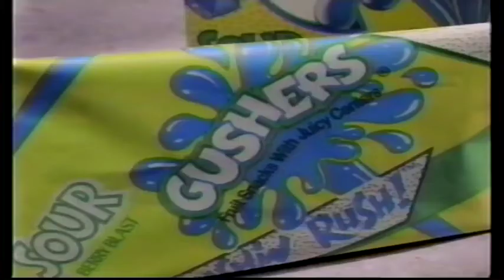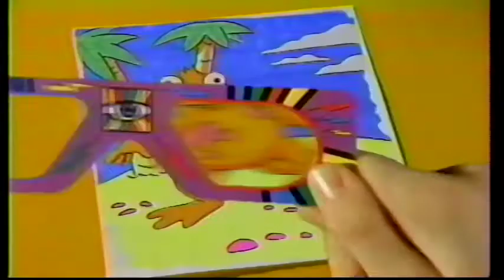1990s Commercials from 1994